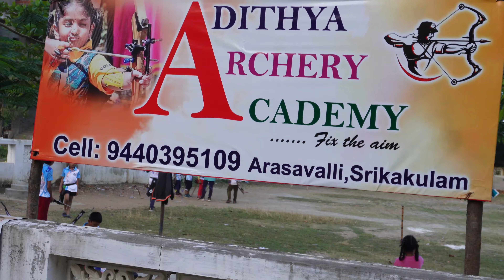Adithya archery academy | Srikakulam | Archery training Andrapradesh India |Srikakulam sports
Adithya archery academy  ,Srikakulam

MANAGING DIRECTORS:
RAJ KUMAR CHATIKAM,
CHANDRA MOULI CHATIKAM,
ARASAVILLI,
SRIKAKULAM

Address:-
ADITHYA ARCHERY ACADEMY,
ADITYA ARCADE,
PLOT NO:- 101,
KOYYANA KANNAYYA COLONY,
ARASAVILLI,
SRIKAKULAM, 532001